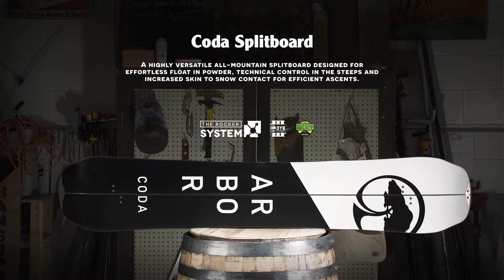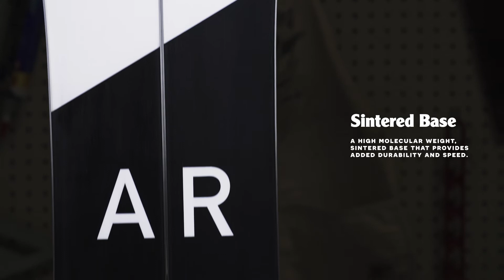Arbor Snowboards / Coda Split 18/19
Splitboard Arbor Coda vychází z legendární desky Coda, ale s klidnější verzí rocker prohnutí pro zvýšený kontakt se sněhem a tím i lepší stoupání. Horní vrstva je tvořena bambusovou dýhou, která nahrazuje vrstvu laminace a přináší přirozenou sílu, odolnost a odezvu při jízdě. Na hranách v oblasti vázání jsou celkem čtyři kontaktní body, tzv. Grip-tech pro lepší kontrolu při jízdě po hraně, deska tak lépe drží i na zmrlém sněhu. Karakoram zámky spolehlivě zapojí obě poloviny dohromady, což umožňuje pevný pocit pod nohama. Použití nejlehčí konstrukce jádra Highlight propůjčuje desce nadýchaný pocit při cestě vzhůru, to vše bez obětování stability.